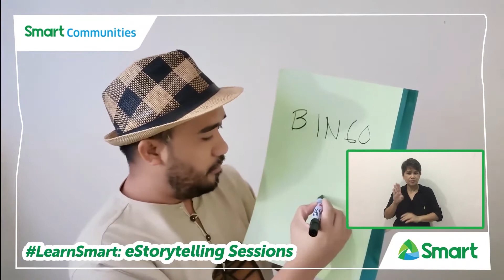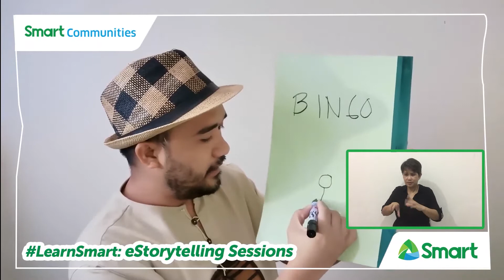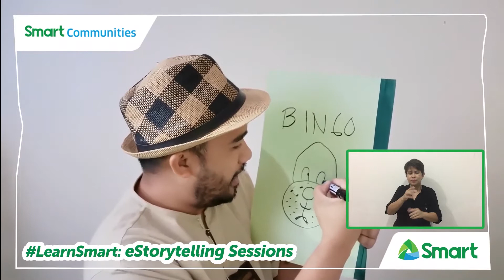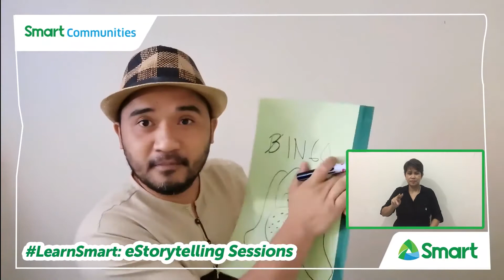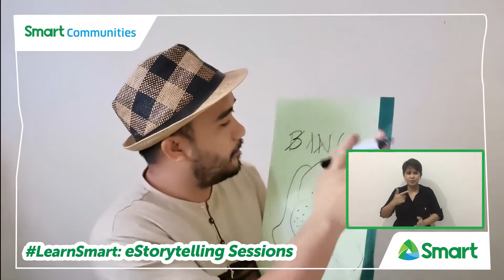LearnSmart: eStorytelling Session 2 Bingo, Isang Metro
Ano nga ba ang pinakamabisang paraan upang mapuksa ang mga virus? Tara, ating alamin kasama si Kuya Rey Bufi!

Storyteller: Kuya Rey Bufi